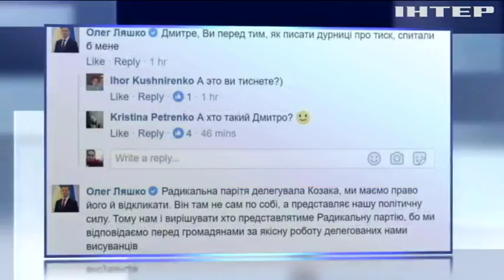Общественное вещание сообщило о давлении от "Радикальной партии"